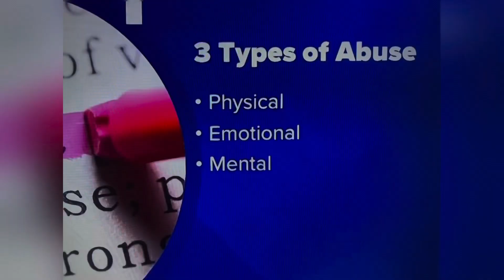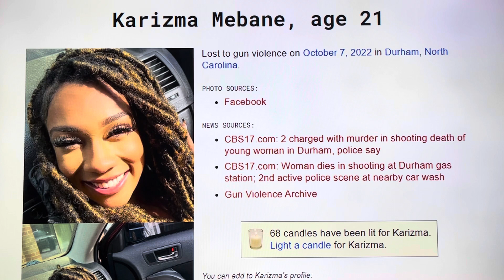DURHAM, NC OCT 7 2022 KARIZMA MEBANE 21 DIES IN SHOOTING AT DURHAM GAS STATION! MAN N WOMAN CHARGED